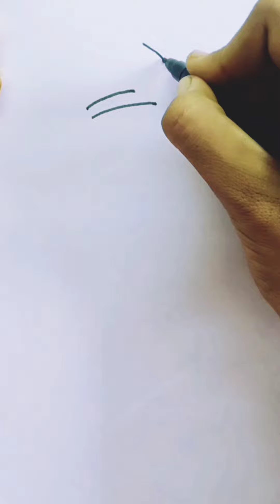Ganesh Chaturthi Special Drawing || Ganpati Bappa morya || Ganpati Bappa love || Ganeshji Drawing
Ganpati Bappa love
Ganeshji Drawing
Ganeshji with child drawing step by step
Shree Ganesha drawing
Ganpati bappa easy drawing
Jay Ganesha easy drawing
Ganesha coming...
 Step by step drawing of lord Ganesha
Step by step Ganesha drawing
Step by step Ganpati Bappa drawing tutorial
Ganpati bappa drawing tutorial
Ganpati bappa ka chitr kaise banaye
Shree Ganesha easy drawing
Drawing tutorial of lord Ganesha